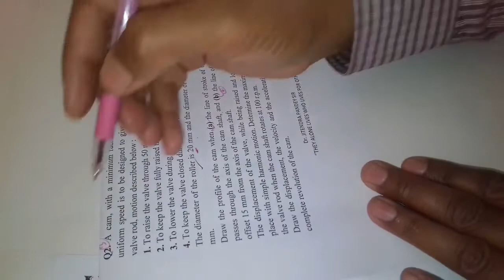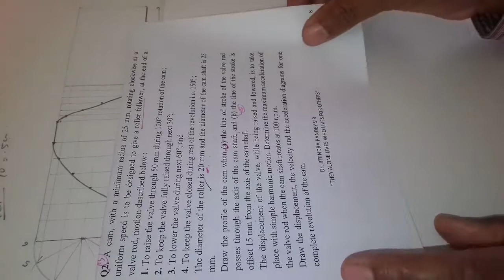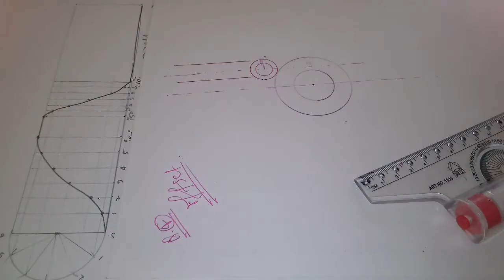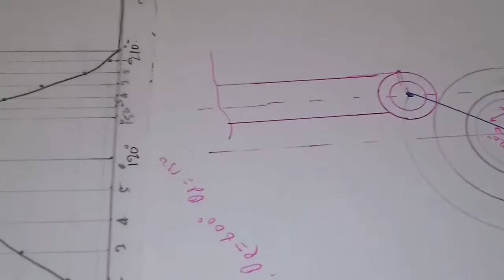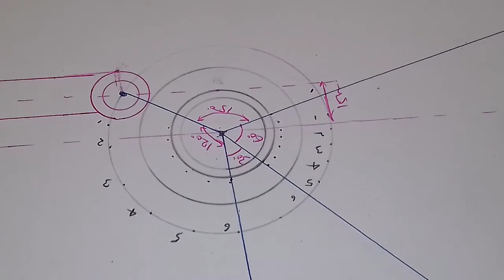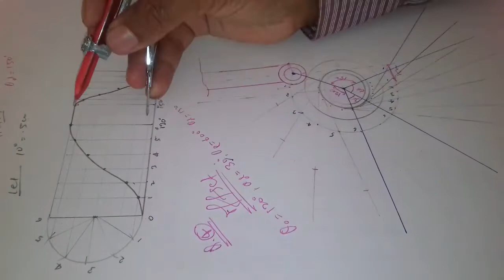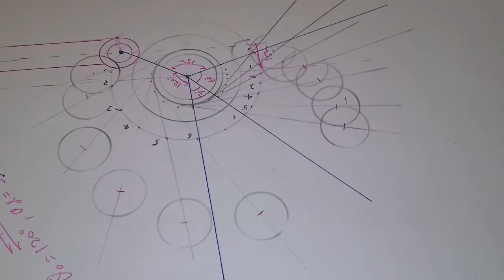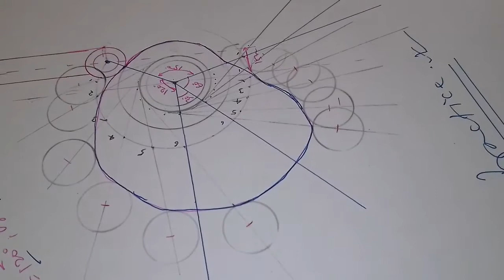40 Numericals on Cams and Follower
A cam is a rotating machine element which gives reciprocating or oscillating motion to another element known as follower.

This Channel is dedicated to ALL Young Engineers and Diploma Students. Theory of Machine is One of the Core Departmental Subject of Mechanical Engineering. Nowadays World Cannot be imagined Without the Machine and Machine requires Number of Machine Parts and the analysis of Motion, Forces acting on the Machine and their Technical Feasibility. This Subjects Deals with Analysis of Machine Mechanism. This Whole Subject is Divided into 5 Groups.
1. Machine and Mechanism (Lecture No. 01 to 30)
2. Cams and Follower (Lecture No. 31 to 47)
3. Belt Drive/Power Transmission (Lecture No. 48 to 58)
4. Friction/Screw Jack + Clutch (Lecture No. 59 to 70)
5. Gear and Gear Train (Lecture No. 72 to 84)

Other Topics such as Brakes, Governor, Gyroscope, Inertia Force, Flywheel and Balancing is covered in the Dynamics of Machine which You Can Find in the Below Playlist.

To See the all Important Topics of Theory of Machine or Dynamics of Machine  Click here the Playlist..

There is One more my YouTube Channel  Called "JEEWAN DARSHAN" Which is Motivational cum Spiritual Based on the Life Management
By Profession I am Professor in Mechanical Engineering and by Passion I am Very Much Spiritual.  I write Motivational Poem and deliver Expert Lecture on LIFE MANAGEMENT.

ईस चैनल पर विभिन्न विषयों पर अनुभव और अध्ययन से प्राप्त ज्ञान है, और playlist है, जैसे की ...